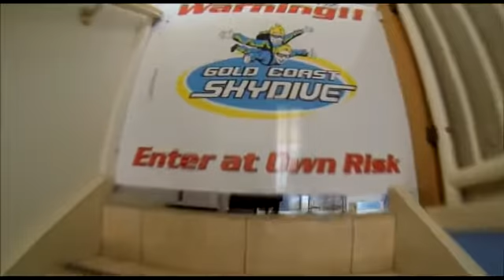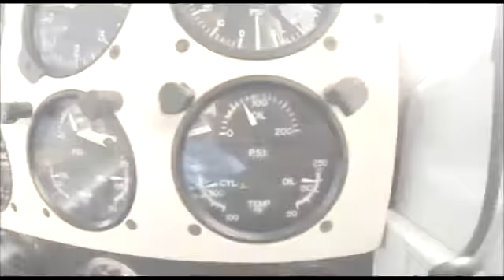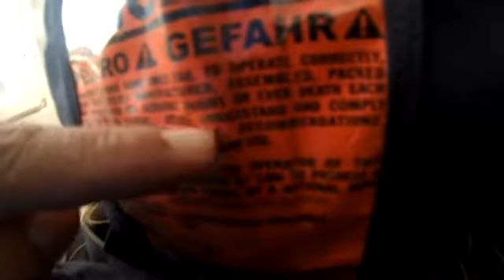Gold Coast Skydive - Oliver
Swoopware: Skydiving Video - Oliver